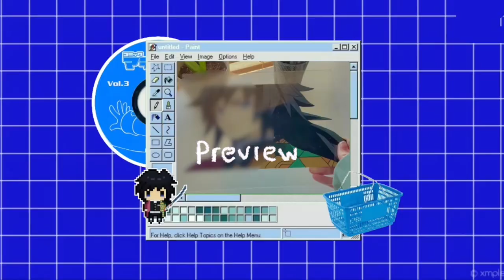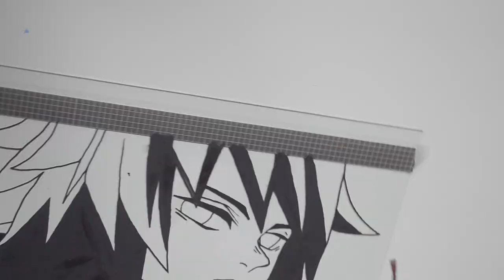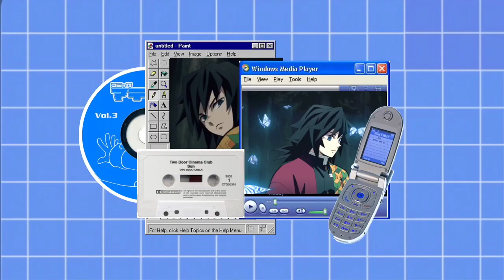anime glass painting //tomioka giyuu ver. + aesthetic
read me ;))